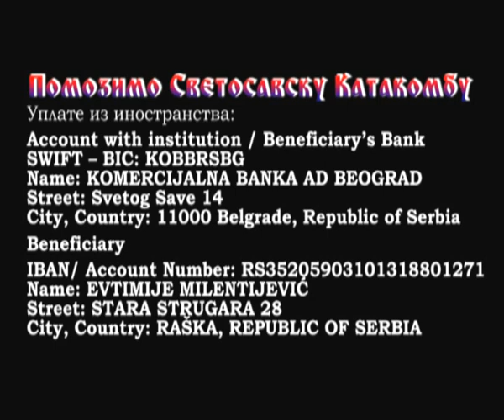Помозимо Светосавску катакомбу